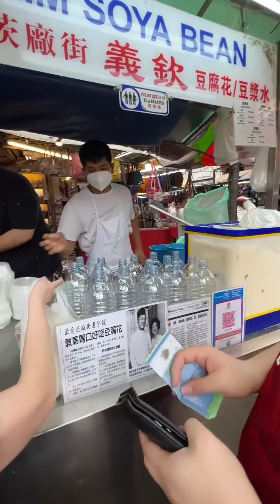China town petaling jaya Kuala Lumpur ❤️🥰